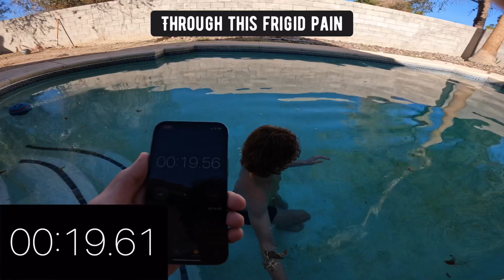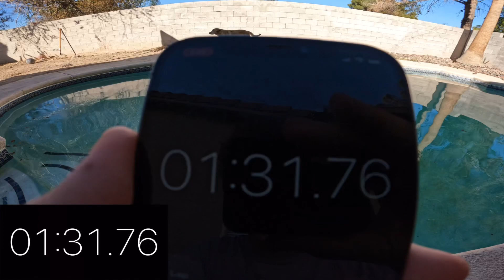This is the END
A new chapter begins!